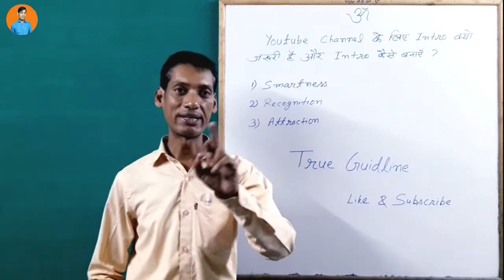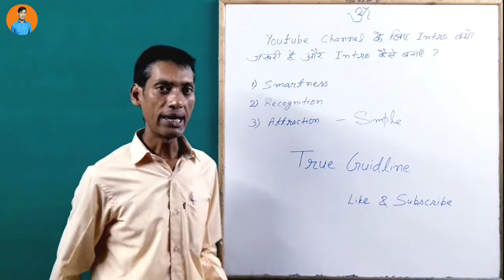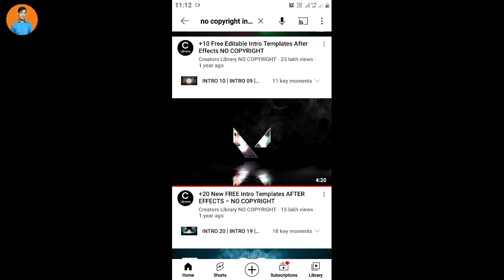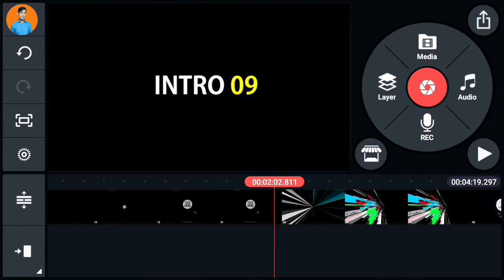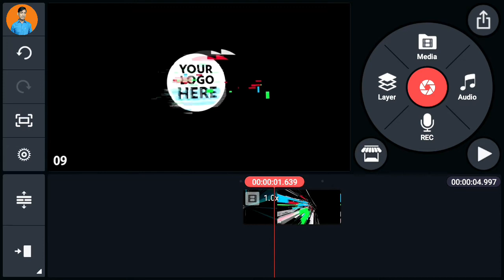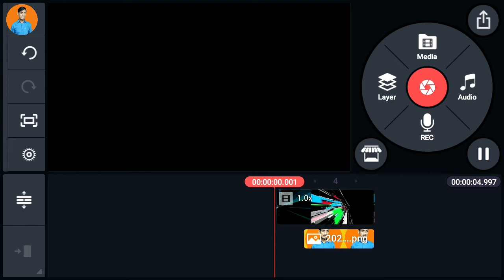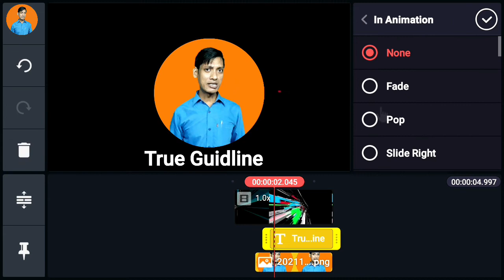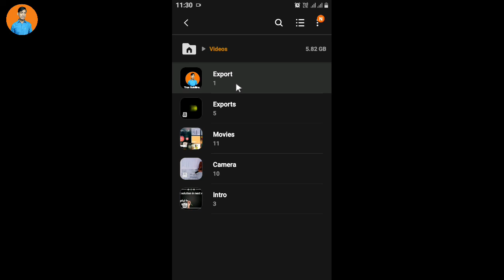How to make Intro ? क्यों जरूरी है और इसे कैसे बनाएँ ? Intro kaise banaye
नमस्कार दोस्तों
इस विडियो में Intro क्यों जरूरी है ? और Intro बनाने के लिए सिखाया गया है।